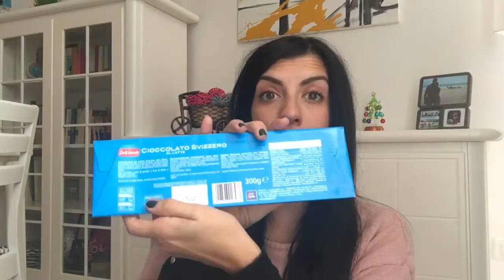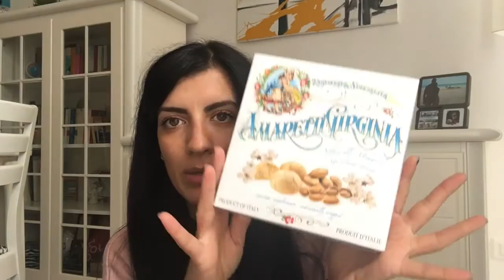Ciccionate in dispensa | Christmas Edition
* NUOVO VIDEO ONLINE OGNI: LUNEDÌ, MERCOLEDÌ e VENERDÌ ALLE ORE 14:00 *

Ciao a tutti, nuovo video online, eccoci con la consueta rubrica:
Ciccionate in dispensa! In questo video vi mostro le mie Ciccionate Christmas Edition!!

Spero che il video vi piaccia, noi ci vediamo presto!!
Un bacione a tutti!!!